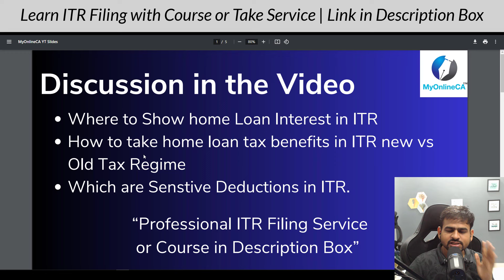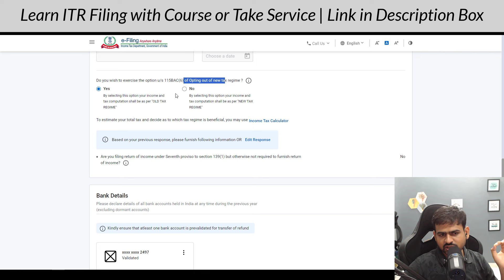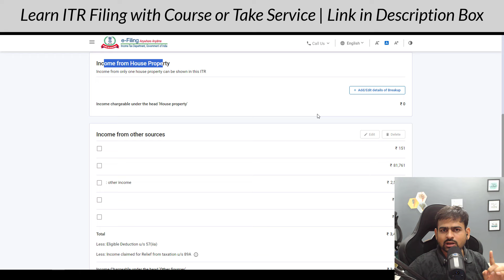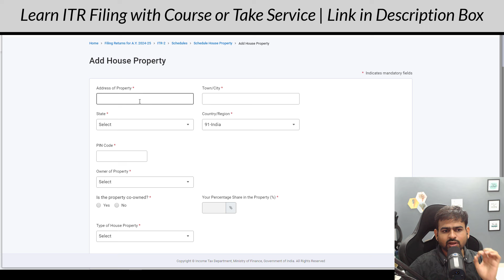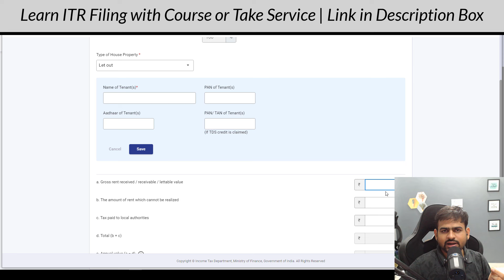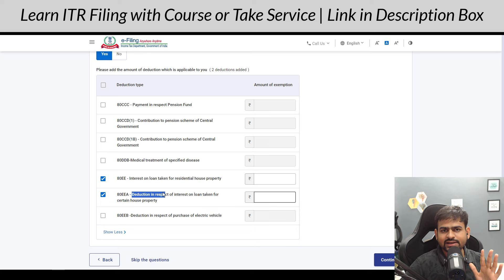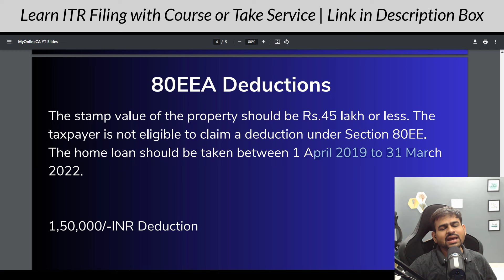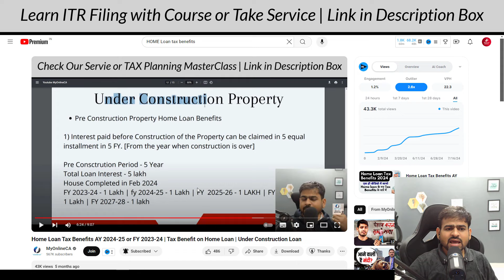Home Loan Interest in ITR | Where to Show Home Loan in ITR | Home Loan Deduction in New Tax Regime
how to take home loan benefit in income tax
how to claim home loan principal repayment in itr
home loan interest deduction in new tax regime
home loan interest certificate for income tax